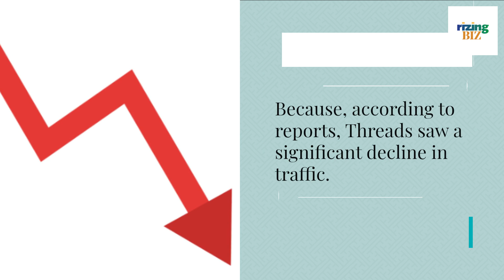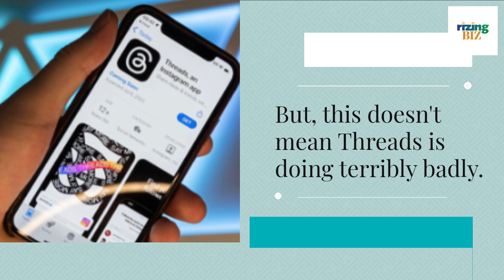Is Threads Not As Cool As Before? | RizingTech | Rizing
Mark Zuckerberg's Threads hit about 100 million users in less than 2 weeks since its launch. And having done that, many speculated that this was the end of Twitter. But, was this just a temporary rise? Is Threads already declining? What's going on?